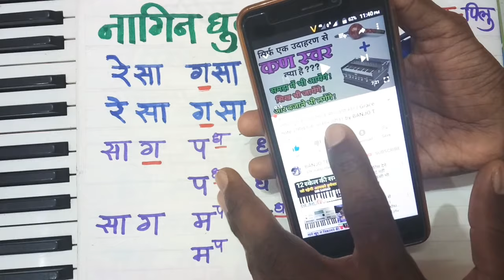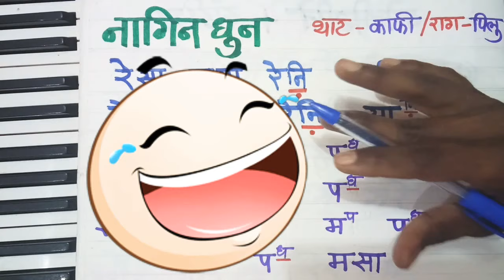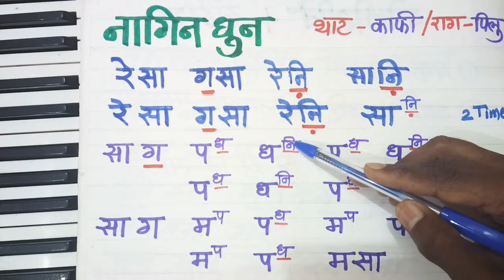कण स्वरों को समझना है तो, नागिन धुन सिखिये नोटेशन के साथ। Nagin Dhun with Grace notes & notation.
Hello everyone,
My self jitendra sonawane,
From satara city, MAHARASHTRA.

सिर्फ बैंजो, स्पेअर पार्ट,एम्लीफायर खरीदने के लिये ही CALL किजिये।

कण स्वर क्या है ? और कण स्वरों का रियाज वादन में किस तरह करना चाहिए कि जानकारी का Video 👇

Friends ,
इस Video में हमने नागिनधुन का नोटेशन दिया है, साथ ही नागिन फ़िल्म के इस गाने के बारे में संगीत की कुछ अनजान बातें भी बताई है।
और साथ में कण स्वर ( Grace notes ) के बारे में भी जानकारी देने का प्रयास किया है।

               अगर आपको यह Video जानकारी भरा और फायदेमंद लग रहा है तो Like जरुर किजिए , Comment box में अपनी राय दिजिए ,

🙏धन्यवाद 🙏
by BANJO TEACHER Jitu Banjoteacherjitu